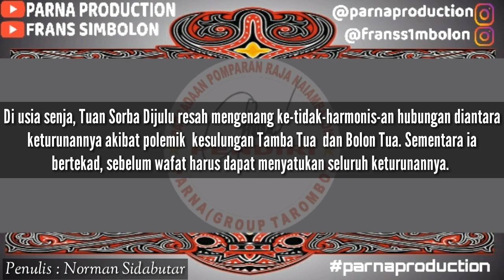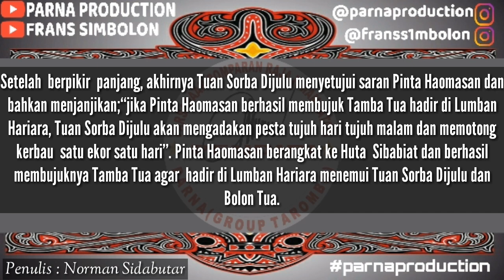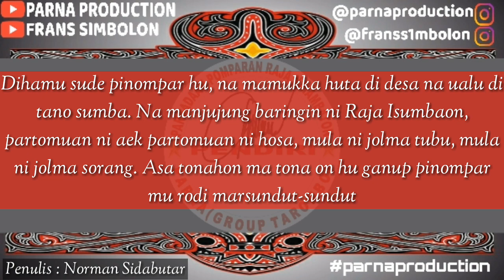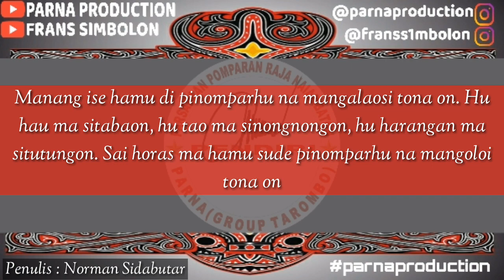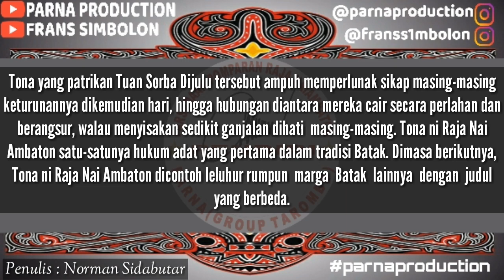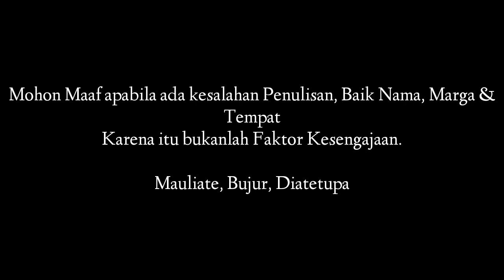LAHIRNYA TONA NI RAJA NAI AMBATON & GELAR RAJA NABOLON | PARNA PRODUCTION